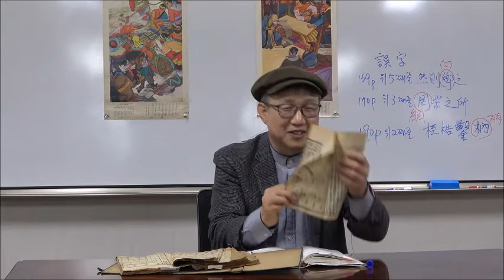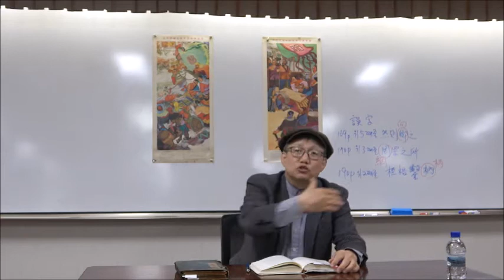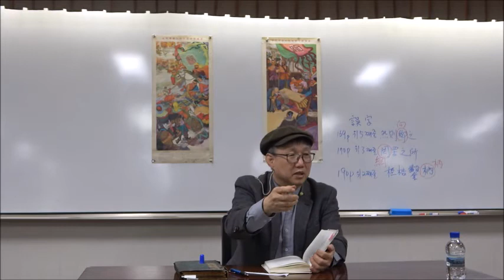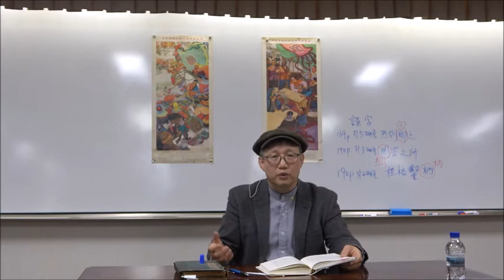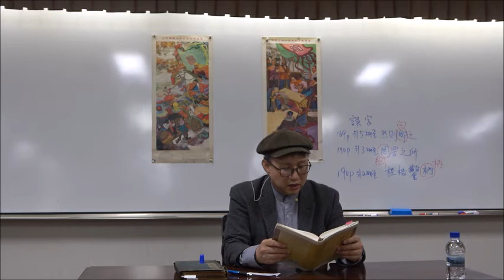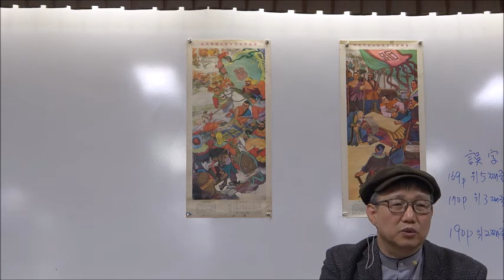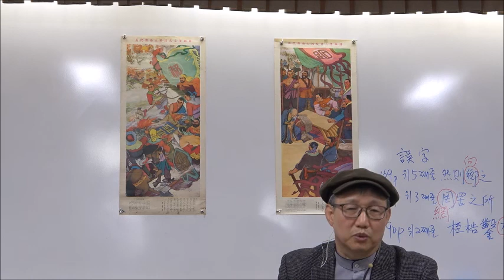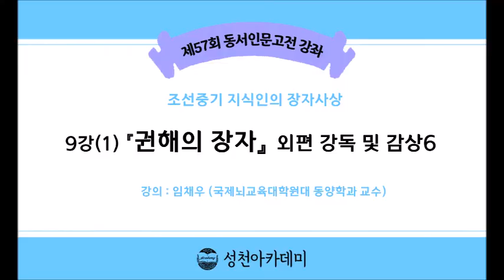21-1(57회)_장자_9강(1)_『권해의 장자』 외편 강독 및 감상 6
제9강 : 『권해의 장자』 외편 강독 및 감상 6
- 21. 인간의 지식, 22. 천하를 풀어놓고, 23. 인의는 마음을 얽나니 24. 도인을 방문

* 핵심어 : 호지계난(好知階亂), 용봉(龍逢), 비간(比干), 장홍(萇弘), 자서(子壻), 도척(盜跖), 문화대혁명, 홍위병, 재유천하(在宥天下), 인의영심(仁義攖心), 공동방도(崆峒訪道)